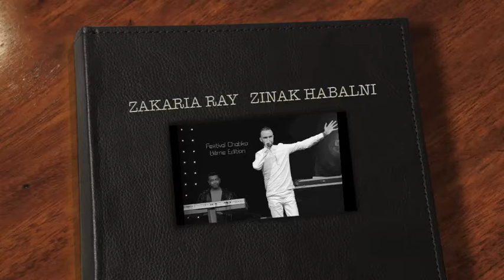ZAKI IDAAS - ZINAK HABALNI - زاكي ايداس - زينك هبلني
HOUSSAME SAADI